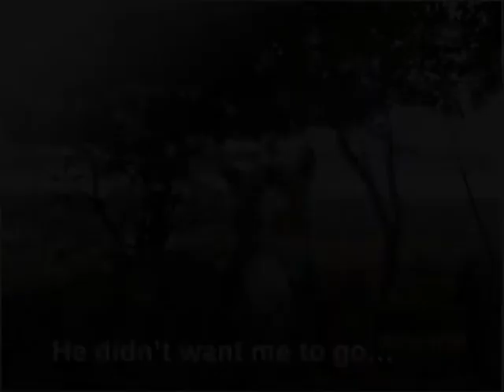Haflinger Foal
My Haflinger foal i didn't know was coming.
I bought Belonka (mare), from a dealers... unaware she was in foal.
This is his story... CURLY HAINS! THE WORLDS GREATEST!
MISS HIM :(